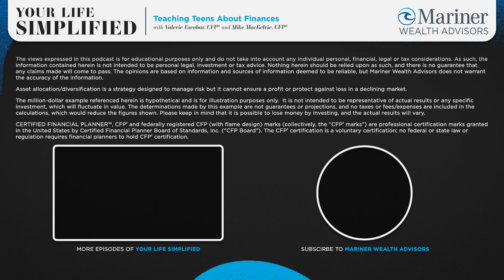Teaching Teens About Finances | Your Life Simplified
Starting early can make a significant impact on retirement savings, but how can you help teach your teen to start building wealth? Valerie Escobar, senior wealth advisor, and Michael MacKelvie, wealth advisor, share tips and talking points for talking to your teen about finances and being financially responsible.

00:00 Introduction
02:50 Credit & Debit Cards
07:25 Student Loans
12:00 Paychecks & Tax Withholdings
14:00 Budgeting
15:59 Outro & Disclosures